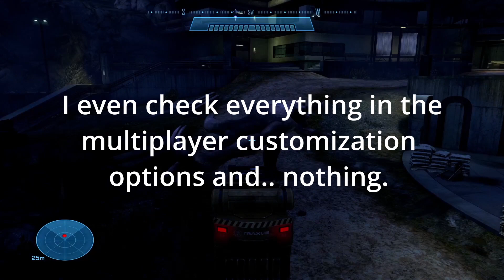All Halo Infinite Legendary Unlocks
Ok slight Correction I looked back at all my achievements and I did get 4 total worth 30 gamerscore each. Each for completing the games on certain diffficulties. But nonetheless...